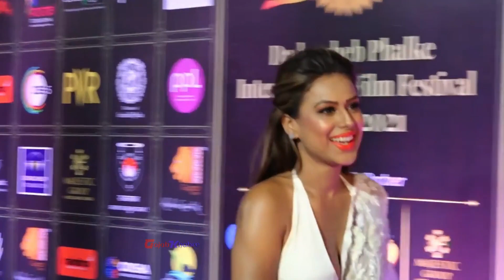Nia Sharma Reveals Her Wedding Plans, Talks About Her Ideal Life Partner | Nia Sharma Boyfriend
निशा शर्मा ने वेडिंग प्लांस पर की बात,  बताया कैसा चाहिए लाइफ पार्टनर
Nia Sharma Reveals Her Wedding Plans, Talks About Her Ideal Life Partner

Nia Sharma Dancing With Karanvir Bohra's Daughter Gia|निया शर्मा ने करणवीर की बेटियों के साथ किए मजे

Arjun Bijlani ने गोवा में किया बर्थडे सेलिब्रेट, Nia Sharma, Neha Swami संग Jacuzzi में की मस्ती

निया शर्मा ने भाई विनय की शादी में मचाई धूम |Nia Sharma Enjoys Her Brother Vinay Sharma's Wedding

निया शर्मा ने बेडरूम केक से लेकर बॉम्ब डांस तक यू मचाया बर्थडे पर धमाल | Nia Sharma Birthday Cake

निया शर्मा ने नए घर में सेलिब्रेट किया अपना 31वां बर्थडे |Nia Sharma Celebrates Birthday in New Home

Nia Sharma Moves in to New House, Shares Glimpse of Housewarming Party | निया शर्मा गृहप्रवेश पूजा

निया शर्मा ने नए घर में किया गृह प्रवेश | Nia Sharma House Warming Puja |Nia buys New Home in Mumbai

Nia Sharma, Ravi Dubey, Arjun Bijlani, Neha Swami have fun dinner time & crazy dance party together

Jannat Zubair, Shivangi Joshi to Nia Sharma, these TV Celebrities Bought Expensive Car at young age

Nia Sharma Buys New Car Worth Rs 88 Lakh, celebrates with Arjun Bijlani, Ravi Dubey & Shivin Narang

Nia Sharma and Shivin Narang Enjoys Vacation with friends, shooing for their Music Video in Shimla

Nia Sharma Krystle D'suoza reunite after 10 years of Ek Hazaaron mein meri behna hai for any project

Nia Sharma cuts Dirty Cake on her 30th birthday celebrates with Arjun Bijlani, Reyhna Pandit, Shagun

Nia Sharma का Birthday Cake देख उड़े लोगों के होश, Trolling के बाद Delete की Dirty Cake की तस्वीर

Nia Sharma, Vijayendra Kumeria, Rashmi Desai, Kunal became Emotional on Last Day Shoot of Naagin 4